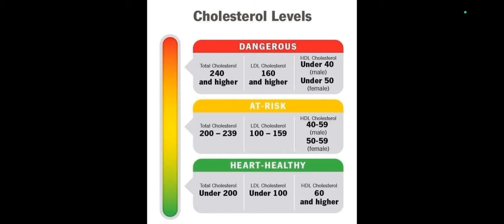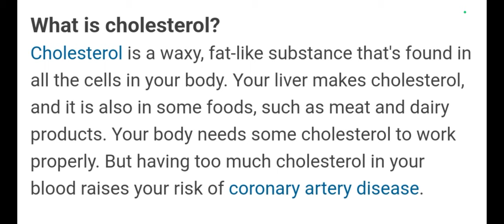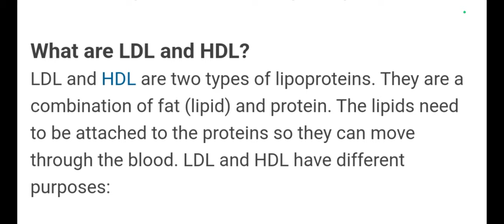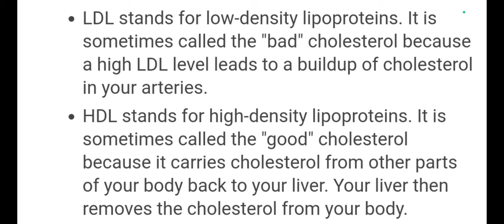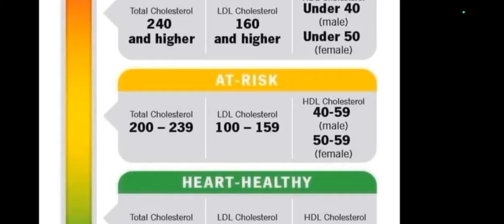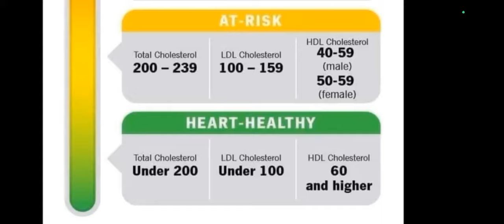Cholesterol levels (What is Cholesterol,what is Normal Cholesterol/What is Dangerous Cholesterol)